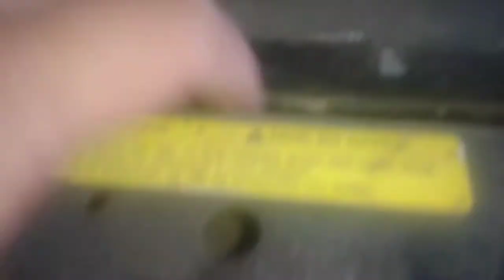Funcionamiento del sistema de enfriamiento del motor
La ventiladora del motor gira a favor de extraer el aire que esta en el radiador caliente, y que al igual ingresar por el panel delantero puede enfriar el radiador que a su vez enfría el agua para que no llegue al grado que hierbe a los 100 grados centigrados